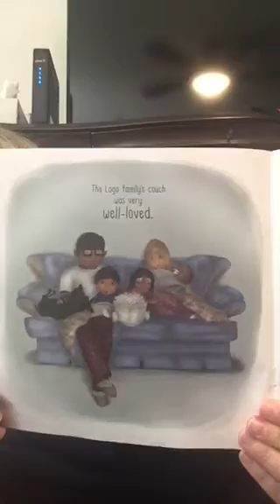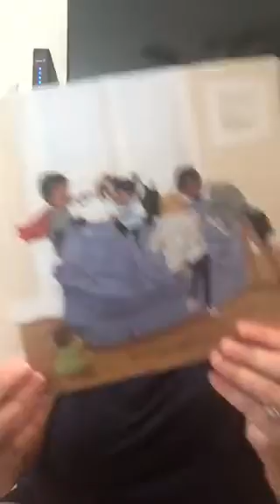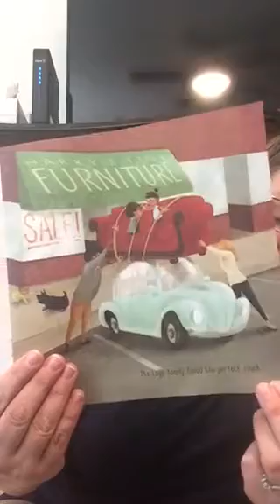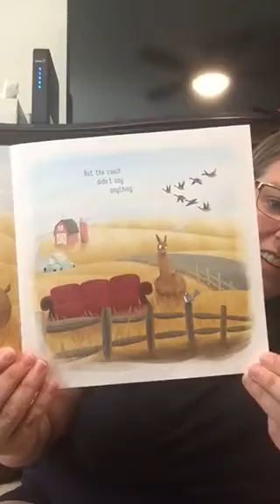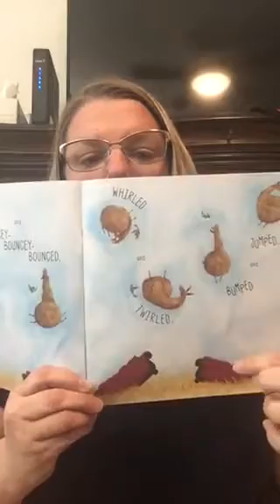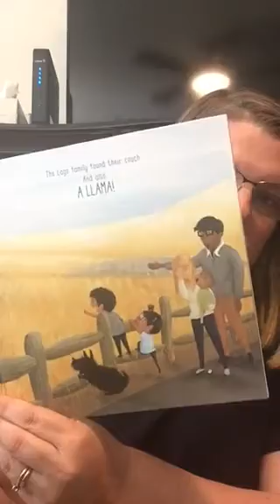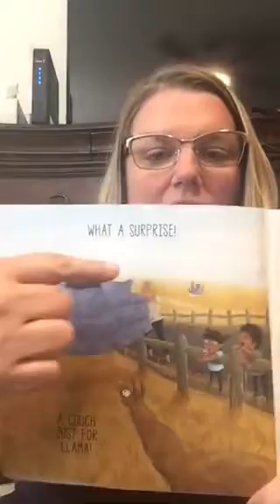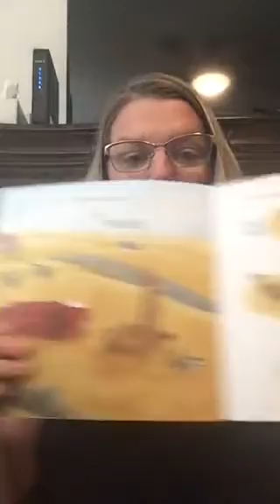A Couch For Llama Read aloud by Mrs. Sperry